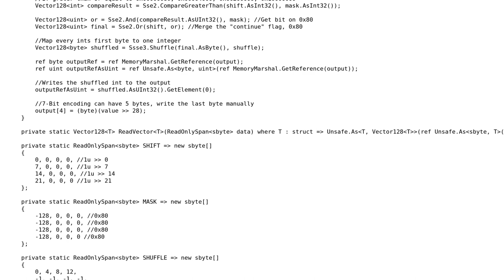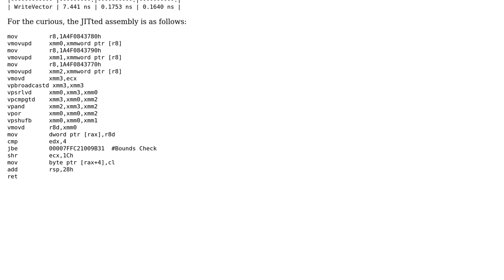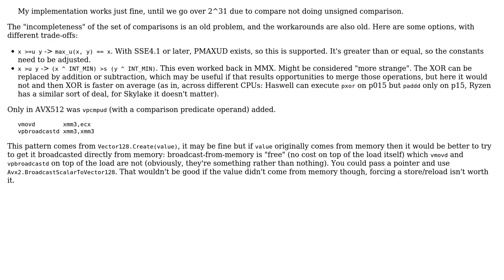Code Review: Vectorization, 7-bit encoding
With thanks & praise to God, and with thanks to the many people who have made this project possible! | Content (except music & images) licensed under CC BY-SA | Music | Images & others | With thanks to user Mast user Joni user harold and the Stack Exchange Network Trademarks are property of their respective owners. You are responsible for your own actions.